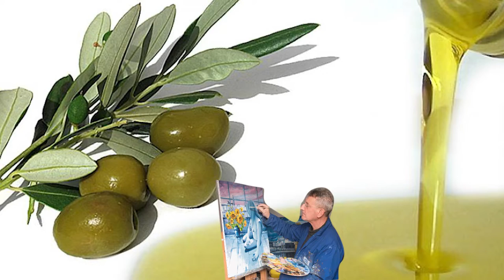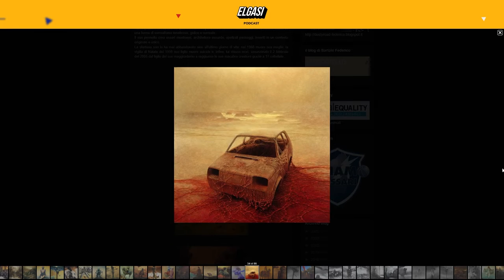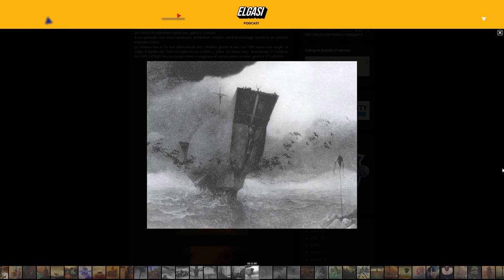Gli incubi dipinti su tela - Zdzislaw Beksinski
Ci sono artisti che dopo il viaggio nella barchetta di Caronte diventano famosi in tutto il mondo, altri invece, nonostante la dipartita non raggiungono la notorietà che meriterebbero.

Questo artista che ha un nome impronunciabile, Zdzislaw Beksinski è tra questi ultimi, sebbene sia stato il migliore pittore polacco e uno degli artisti più interessanti dell'epoca moderna.

La storia dell'artista: shorturl.at/JNOU3